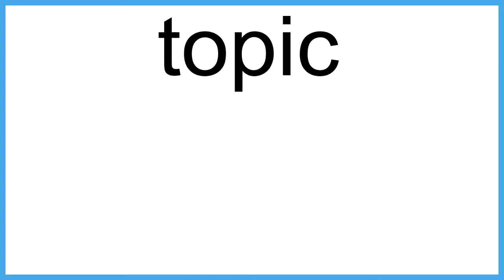topic The New English Dictionary meaning | Vocabulary for Kids | Children's Dictionary